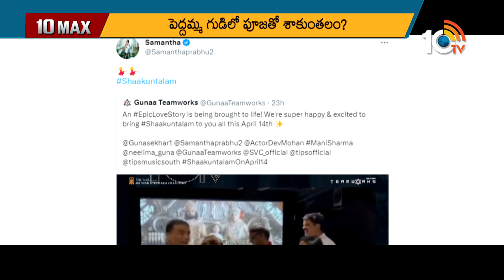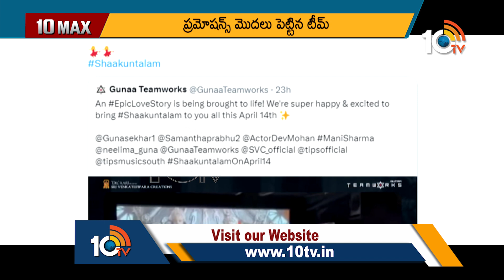Pawan Kalyan Remuneration |Shaakunthalam Promotions |Jawan Post Poned | Village set for Dasara Movie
Pawan Kalyan Remuneration | Shaakunthalam Promotions |Jawan Post Poned | Village set for Dasara Movie | 10TV ET

10tv News Channel Owned by Spoorthi Communications Private Limited. 10Tv is one of the leading News channels which the delivers National and International And Regional News Streaming 24/7.10Tv has its wings spread all over the world to deliver the trustful news.Channel Dedicated to General News, LiveReports, Breaking News, Sports News, Weather News, Entertainments, Business Updates, Big Debates, Exclusive Interviews etc.